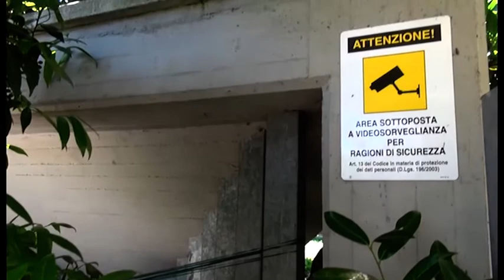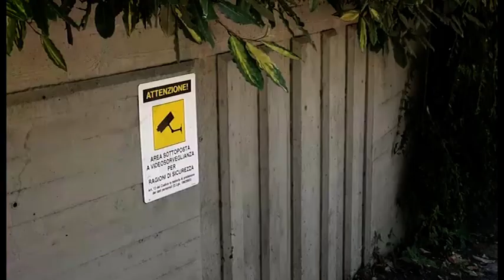Sansepolcro(Ar). Maxi colpo in villa, ladri in azione mentre la famiglia cena in veranda